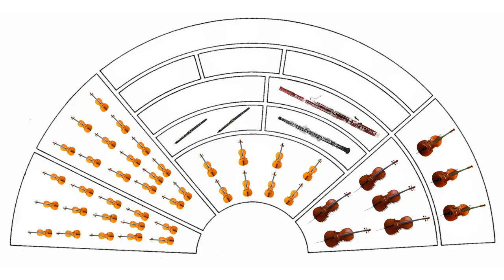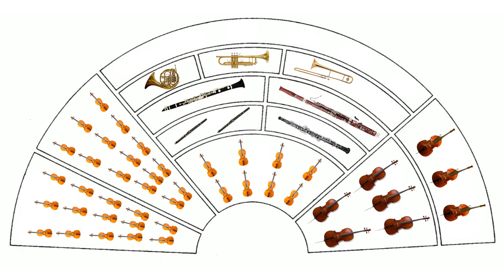“Había una vez un compositor” - Capítulo 3: Atenas en ruinas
Te invitamos a conocer la vida y algunas de las obras más destacadas de uno de los compositores y músicos más grande de la historia de la música.
A 250 años de su nacimiento, prepárate para descubrir a Ludwig van Beethoven.

En este capítulo dedicado a la orquesta escuchamos las siguientes piezas de Beethoven:

Las ruinas de Atenas, op. 113.

Sinfonía n.º 3 en mi bemol mayor, op. 55

Sinfonía nº7 en la mayor”, op.92.
Allegretto.

Créditos:

Creadora y presentadora: Francisca Fernández, psicóloga y flautista.

Postproucción: Cortapluma Studio, agencia digital y productora audiovisual.

Producción Ejecutiva: Dirección de Extensión Cultural Universidad de los Andes.

ACTIVIDADES PARA HACER EN CASA

En este capítulo te presentamos la orquesta. Una agrupación compuesta por muchos músicos, sus instrumentos y un director.
Te invitamos a que encuentres esos instrumentos en una sopa de letras que puedes imprimir en este

Y si quieres conocer cómo suenan cada uno de los instrumentos por separado te invitamos a revisar los siguientes links:

Te animamos además a que junto a tu familia recrees la orquesta y el cómo se ubica sobre el escenario. Pueden dibujar los instrumentos o recortarlos y pegarlos sobre una cartulina.

La obra puede ser difundida en espacios de docencia y en actividades culturales sin fines de lucro siempre y cuando se haga referencia explícita a los autores.